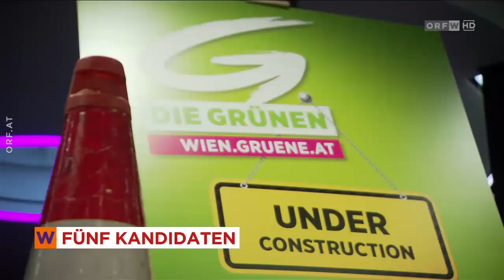"Wien heute" Intro 2018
Quelle: tvthek.ORF.at